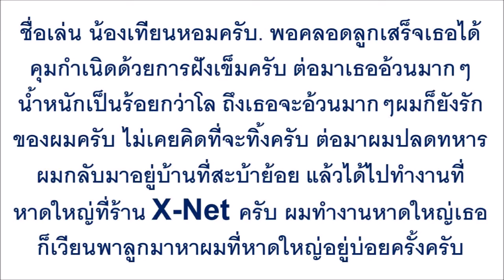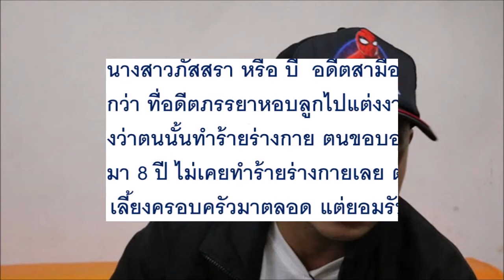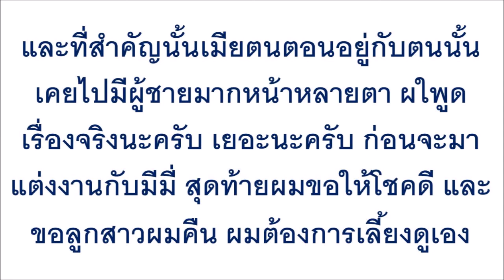พลิกอีก อดีตสามีน้องบี แฉเรื่องจริง ตอนอยู่กับผมเธอเป็นแบบนี้นะ ผมทนมา 8 ปีแล้ว...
พลิกอีก อดีตสามีน้องบี แฉเรื่องจริง ตอนอยู่กับผมเธอเป็นแบบนี้นะ ผมทนมา 8 ปีแล้ว เชื่อเลยไม่เป็นผมเธอโดนหนัก ฟังแล้วตกใจอ่า